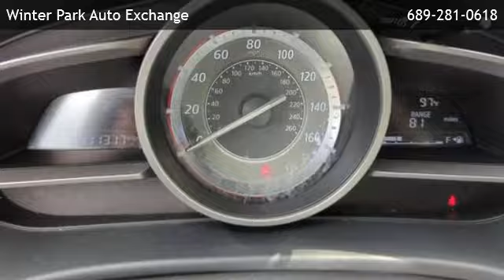2014 Mazda Mazda3 i Touring Hatchback 4D - Orlando, FL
Winter Park Auto Exchange
 is offering a 2014 Mazda Mazda3 i Touring Hatchback 4D in Orlando, FL.

Stock Number: 2636
Engine: 2.0L SKYACTIV-G DOHC 16-Valve 4-Cylinder
Transmission: Manual, 6-Spd SKYACTIV-MT
Exterior Color: grey
Interior Color: black
Mileage: 111317

Manual 6-Spd SKYACTIV-MT 2.0L SKYACTIV-G DOHC 16-Valve 4-Cylinder Front Wheel Drive 4-Cyl Manual FWD Alloy Wheels Hill Start Assist Traction Control Stability Control ABS (4-Wheel) Keyless Entry Keyless Start Air Conditioning Power Windows Power Door Locks Cruise Control Power Steering Tilt Wheel AM/FM Stereo CD/MP3 (Single Disc) SiriusXM Satellite Bluetooth Wireless Dual Air Bags Side Air Bags F&R Head Curtain Air Bags Daytime Running Lights Moon Roof Blind-Spot Monitor